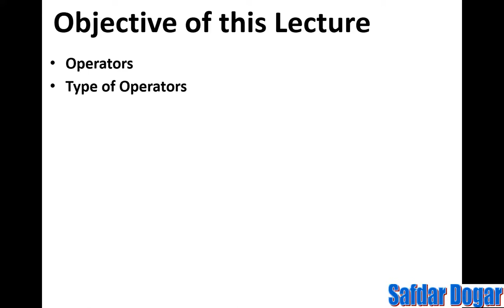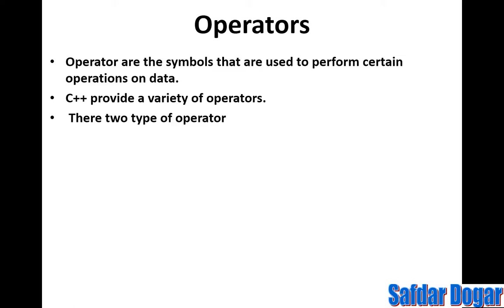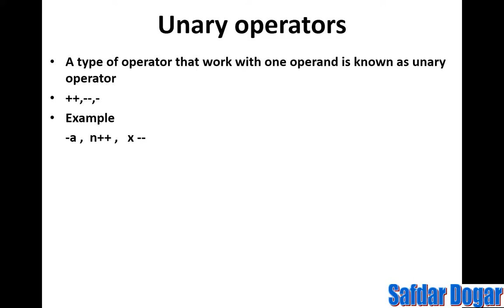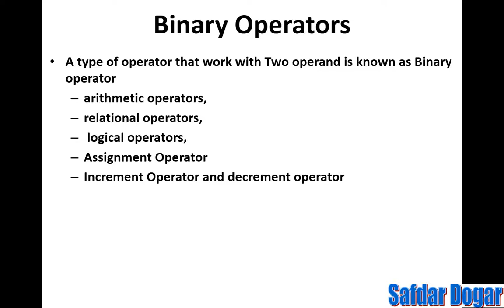Operators in C++ |Operators & Type Of Operator In C++ With Example | C++ Tutorials for Beginners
In this C++ tutorial for beginners, we will explore the different types of operators and how to use them with examples. We will also look at how to use operators with types in C++. Learning how to use operators and type operators is essential for any programmer.

If you're new to C++, or if you're looking to brush up on your skills, then this tutorial is perfect for you. We will cover everything from basic syntax to more complex topics like operator overloading. By the end of this tutorial, you will have a good understanding of how to use operators and type operators in C++.
Learn C++ in Urdu Step by step with examples for beginners. Easy to learn and in urdu language. In
With

C operator hindi,
C all operator hindi
C operator hind
operators in c
Bitwise operator in c hinid
operator in c++  programming
different operators in c++
Different type of operators in c++
c++ tutorials for beginners
c++ tutorials
c++ online course
learn c++ programming
best c++ course
c++ programming course
c++ course free
c++ full course
learn to code c++
c++ coding course
w3schools c++
best online c++ course
c++ training courses
c++ advanced course
c++ beginner course
c++ game development course
c++ programming pdf
c++ free online course
udemy c++ course
learn c++ from scratch
c c++ course
c++ online tutorial
c++ programming online course
c++ programming course beginner to advanced
best website to learn c++ for free
learn c++ online free
learn c++ for beginners
c++ learning course
free c++ course for beginners
unreal c++ tutorial
c++ programming help
c++ tutorial for complete beginners
best c++ tutorial
c c++ programming course
c programming tutorial for beginners
c++ best course
c++ programming tutorial
interactive c++ course
embedded c programming tutorial
c++ language course
c++ complete course
c++ intro course
c and c++ courses
c plus plus course
modern c++ tutorial
c++ udemy course
best course to learn c++
intro to c++ course
c program tutor
cpp tutorial
c c++ online course
embedded c++ tutorial
c++ for game development course
learn c++ codecademy
best c++ course for beginners
c++ advanced tutorial